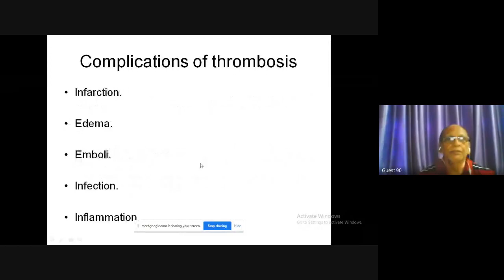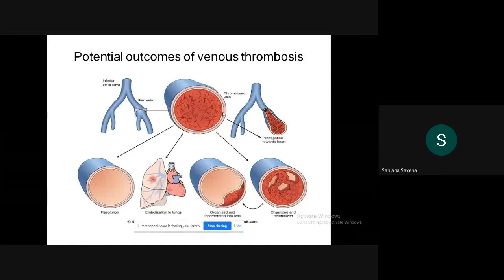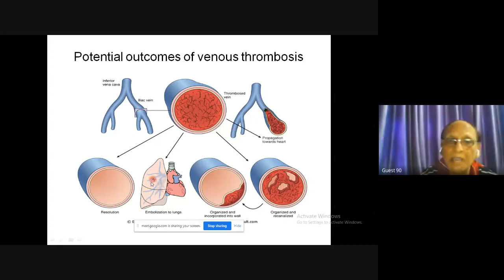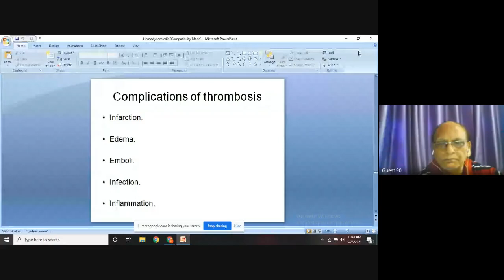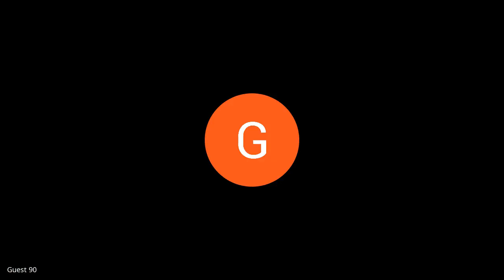B.Yoga 2ndyr.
Fate of Thrombosis
by
Dr.K.S.Chandra.